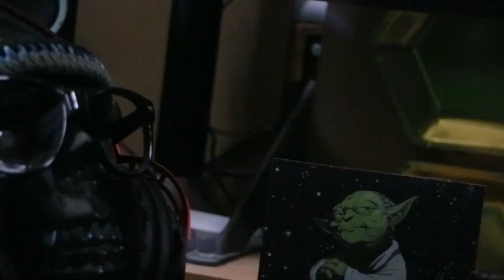COFFEE RIDERS Episode 23 Quick Update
Welcome to our Papa & Princess (Father & Daughter) Family YouTube Channel where we post our random posts of our hobbies!
We have a few and we may have new hobbies along the way! You're welcome to join us on our little adventures! Let's play!

You know what else? We are now Live Streamers! Don't forget to ring that bell when we're streaming on Fridays & Sundays! Sometimes in between when we have time!

Music Artist by- DJ Artistry

Main Background Music was made by a friend of mine- DJ Artistry